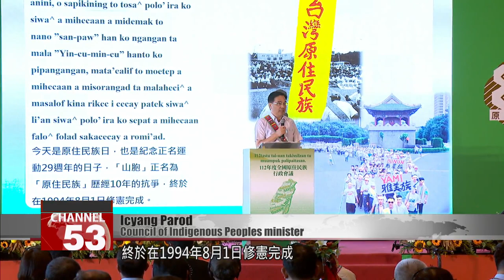Tsai marks Indigenous Peoples’ Day at Kaohsiung conference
Today is Aug. 1, Indigenous Peoples’ Day. For the first time, the annual National Administrative Conference for Indigenous Peoples was held in Kaohsiung instead of Taipei. Nearly a hundred Indigenous leaders and tribal elders gathered from across Taiwan, to review policies and affairs related to Indigenous peoples. President Tsai Ing-wen headed south to attend the event, after testing negative for COVID-19 the day before.

Tsai Ing-wen
President
Seven years ago today, I formally apologized to all Indigenous peoples on behalf of the government. I also attended the National Administrative Conference for Indigenous Peoples and solemnly declared that the government’s apology to the Indigenous people was not the end, but rather the beginning of Taiwan society’s pursuit of historical justice. Each of the 16 recognized Indigenous groups has members living in Kaohsiung. So today there is special significance in our holding the conference here.

Icyang Parod
Council of Indigenous Peoples minister
Today is Indigenous Peoples’ Day. It has also been 29 years since the government rectified the designation of “mountain compatriots” to “Indigenous peoples.” Following a 10-year struggle, a constitutional amendment was ratified to achieve the rectification on Aug. 1, 1994.

The conference provided simultaneous interpretation in six Indigenous languages and Mandarin Chinese. This year the Legislative Yuan passed a dedicated health act, to address the needs of Indigenous peoples and improve access to medical resources.